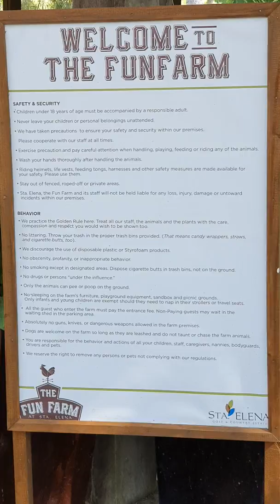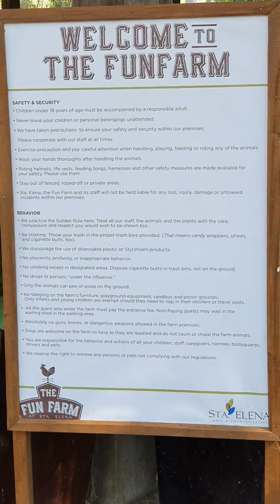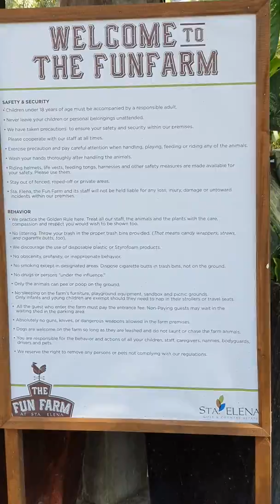The fun farm at sta elena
Our 1st summer gala